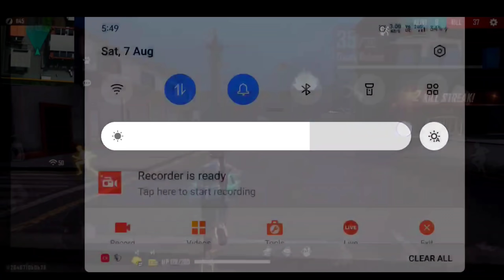August 15th Free Rewards | Upcoming Free Rewards in Free fire